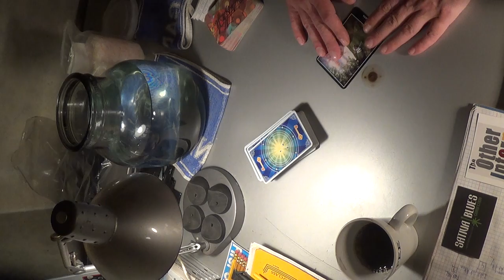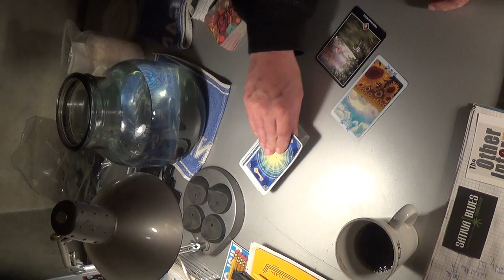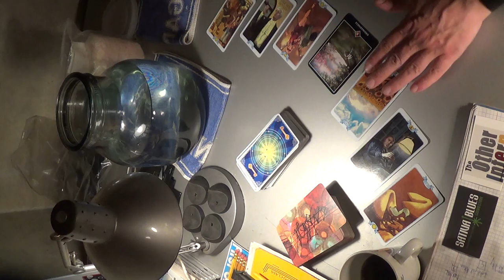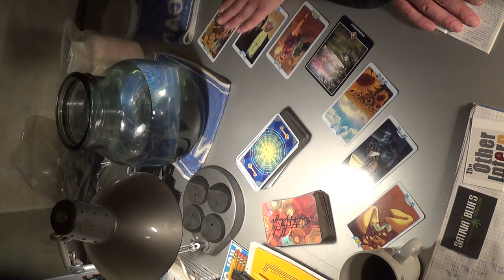Scorpio Spring 2017 Water Reading